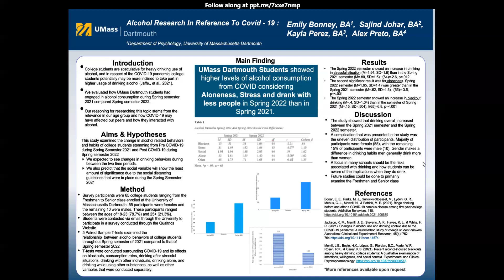PSY 391 Research Poster_Umass Dartmouth Drinking In Relations To Covid